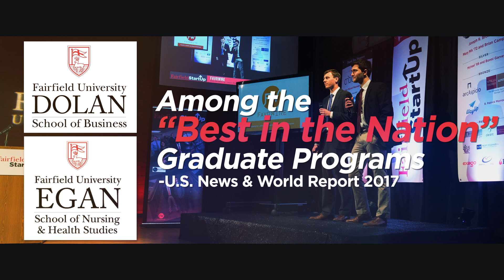On the Rise | Fairfield University